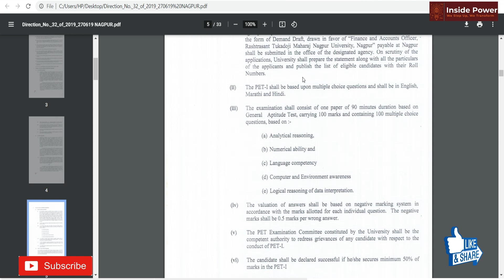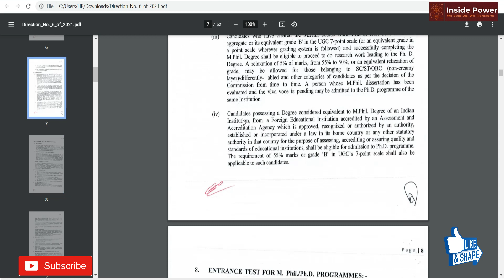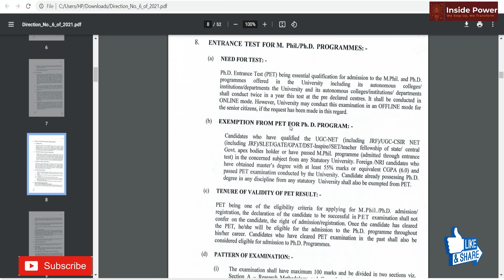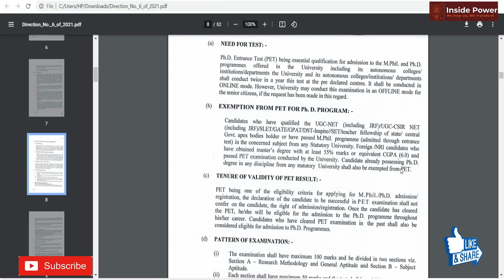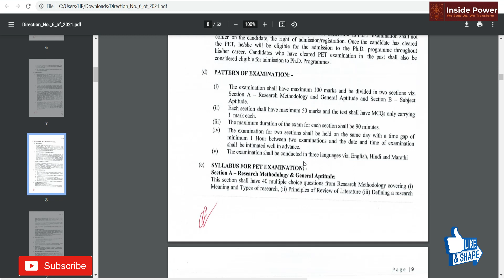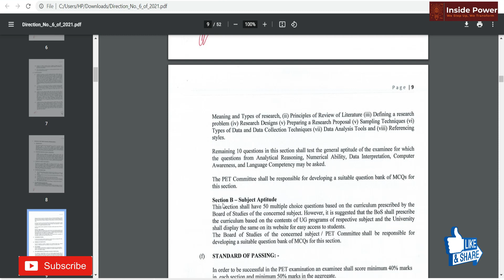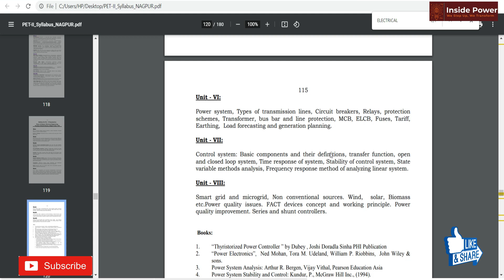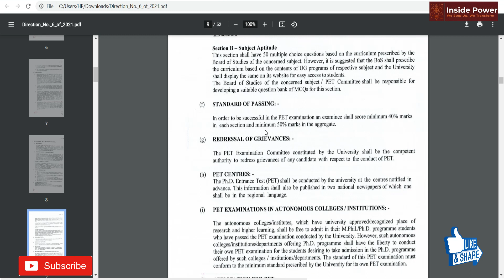RTMNU | Syllabus For PET | PhD Entrance Test RTMNU University |PET Exam| MPhil| Nagpur PET 21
This Video has given detail information about PhD/MPhil exam for the University of RTMNU.
You can access all information regarding the exam on below official university link.

main subject test syllabus
file:///C:/Users/HP/Desktop/PET-II_Syllabus_NAGPUR.pdf

direction 6 of 2021
file:///C:/Users/HP/Downloads/Direction_No._6_of_2021.pdf